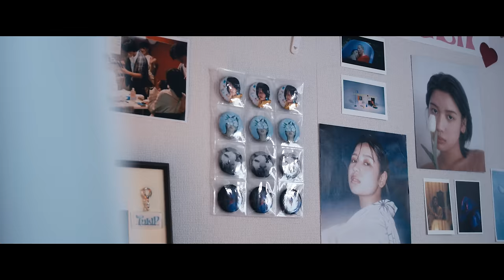Leina『うたたね - utatane』MV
Leina「うたたね - utatane」MV credit
Director：Shin Ishihara
Director of Photography：Tom Tominaga
1st AC：Joji Tsuchida
2st AC：Ryo Yamanaka
3rd AC：TaiZo
Lighting Director :  Fuyuki Ishikawa
Lighting Assistant：Kouki Yamamoto
Hair：Kosuke Enami
Make Up：Megumi Isojima
Stylist：Lee Yasuka
Colorist：Takaku Hiruma（McRAY）
PropStylist：Yuka Arai
Producer : Yuta Kobayashi

Tulipのように⼀⼈⼀⼈が「咲くべき場所で咲く⼀輪の花」そう⾃分 らしさを表現する⼤切さと共に、ホワイトチューリップの花⾔葉を 掲げて様々な恋愛ストーリーを表現したLeina渾⾝の6曲⼊りのEP 「 tulip」が完成。※EP 「 tulip」の４曲目「うたたね」収録。

NEW EP「tulip」
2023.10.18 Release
1.tulip
2.胡蝶の夢
3.どうでもいい話がしたい
4.うたたね
5.背を向けて寝る癖
6.藍の意味を
※All Lyrics & Music : Leina

うたたね  【Lyrics】
Lyrics & Music : Leina
Arranged by GluiMP

焦る右⼿狂うテンポに拍⾞をかける
宥めながら思ったんだ
私も右⼿で焦らされたい

アップダウンアップミュートダウン
筋の通る⽩い指で
⾳を鳴らす激しく絡む
またそんなかんやで遊ばれている

左から右に⾳が抜け落ちる
あっあっあっあっ　今私⽬が合っちゃった

来世は貴⽅のギターになりたい
密着しながら激しく揺れたい
⾳に乗りながら貴⽅に揺らされながら

今世は貴⽅の彼⼥になりたい
（夢の中だけでいいから）
ああ⽬覚めてしまったおはよう世界

褪せる調⼦狂う思い出せない記憶
振り返って考えたんだ
私達何も始まってない

筋の通らない話
⼝⾛る⼿を当てている

あの⼦から私期待が抜け落ちる
あっあっあっあっ今私⽬を合わせちゃった

（⼀度だけでもいいからさ）
ああ気づいてしまったおやすみ世界

FUN CLUB Leinaファンクラブ
月額600円
・毎日投稿　なにかしら毎日投稿します！
・スクラッチ（月1回で開催）  デモ音源公開、テレビ通話 など。内容はお楽しみに！
 ・寝落ちラジオ　（不定期開催） Leinaがパーソナリティを務めるオリジナルラジオ番組！
・ライブ配信（不定期開催） ファニコン会員限定のライブをお届けします！
 ・グループチャット（不定期開催） みんなのグループチャットにLeinaも参加します！
・未公開画像・動画　 撮影風景から、ライプの裏側など、レアな画像・映像を公開します！